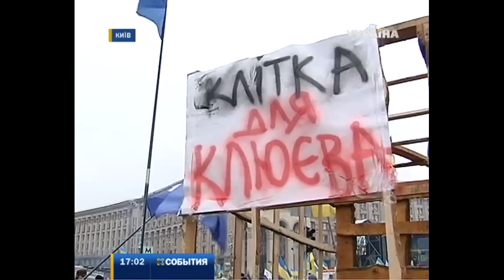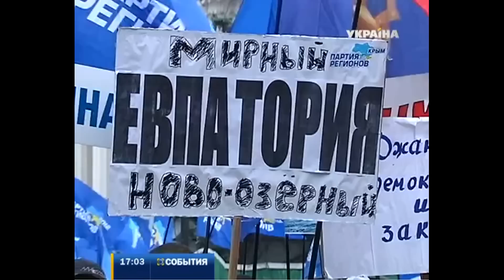На Майдане готовятся к новому вече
Ожидая результатов переговоров из Москвы между Януковичем и Путиным, на майдане готовятся к новому вече. Впрочем, протестующие и утром проявили немалую активность. Сразу несколькими колоннами прошлись по разным адресам и все не с пустыми руками. Где побывали и с какими подарками - знает корреспондент "Событий" Елена Скобало.

Эту и другие новости вы можете посмотреть в выпуске информационной программы "События" за 17 декабря в 17:00